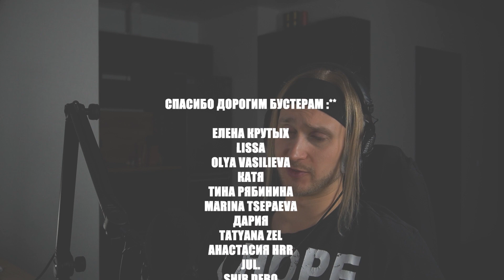BTS Come Back Home | reaction | Проф. звукорежиссер смотрит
Stone music entertainment вроде бы не ноунеймы.

QIWI: WRITE565

Мое оборудование:
Аудио интерфейс: Focusrite scarlett 8i6 3gen
Микрофон: Audio technica at2020
Камера: Sony a6400
Наушники: Beyerdynamic dt 990 pro, Beyerdynamic dt 770 pro
Монитор: Xiaomi mi 34 curved gaming